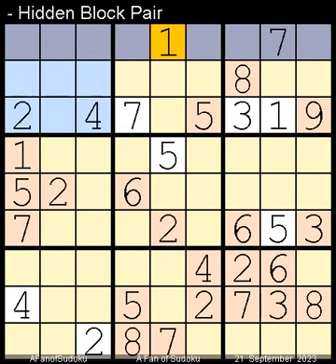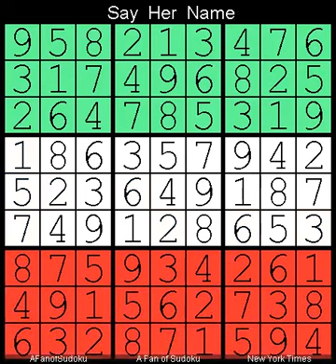How to Solve New York Times Sudoku Hard September 21, 2023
Description
- New York Times Sudoku Hard  September 21, 2023
- Repeat from  13 June, 2020

- Cheers

سودوكو
ซูโดกุ
数独
스도쿠
судоку
सुडोकू
സുഡോകു
סודאָקו
ਸੁਡੋਕੁ
சுடோகு